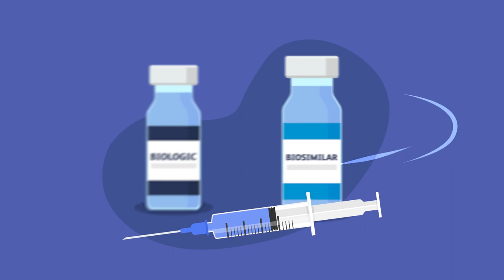Biosimilars Video Series: The decision to transition from an original biologic to a biosimilar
Across Canada, some patients are being transitioned from their original biologic medicines to equivalent biosimilars. How is that decision made? And what does it mean for patients?